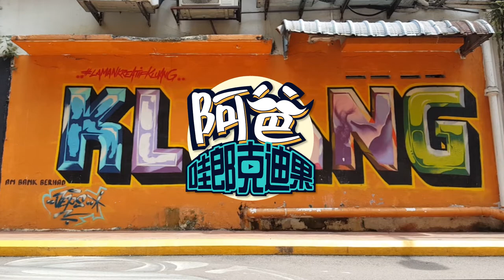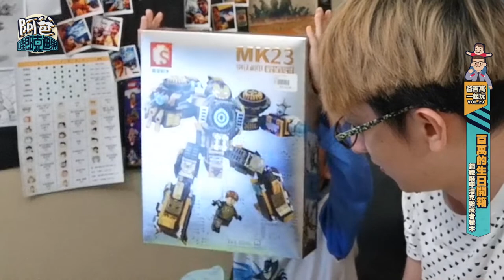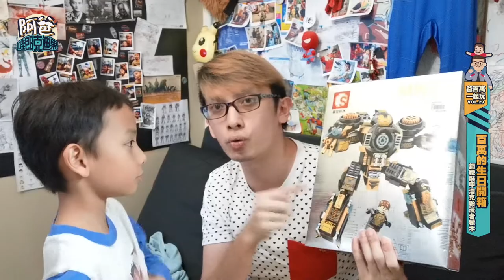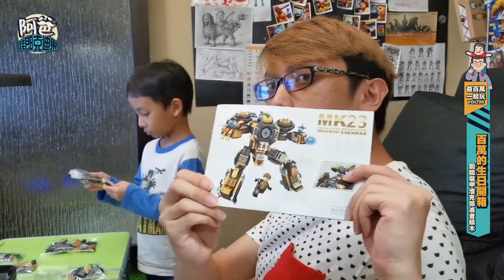百萬的生日開箱鋼鐵機甲馬克23 (Birthday Unboxing Iron Man 2019)